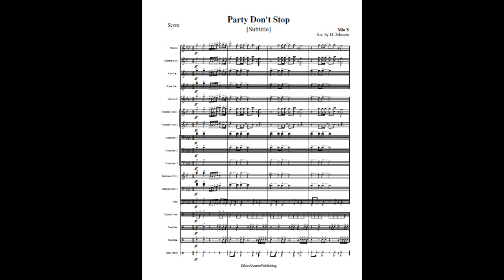ZeroQuarter.com "Party Don't Stop" marching band arrangement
Party Don't Stop arranged by Denis Johnson
Zero Quarter Publishing